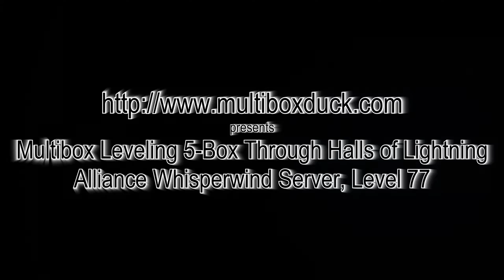Multibox Leveling 5-Box Through Halls of Lightning, Alliance Whisperwind Server, Level 77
Multibox Leveling 5-Box Through Halls of Lightning, Alliance Whisperwind Server, World of Warcraft, Protection Paladin Tank, 3 Elemental Shamans and a Discipline Priest.  No RAF bonus, only heirloom xp bonuses. Many more videos with awesome music to be uploaded soon.

Panjabi MC ft. Jay-Z - Mundian To Bach Ke, Ultra Music
Eminem, Dr. Dre, 50 Cent - Crack A Bottle, UMG
J-Love & Rakim - Streets of N.Y., The Orchard Music
Macklemore & Ryan Lewis - Thrift Shop (ft. Wanz)